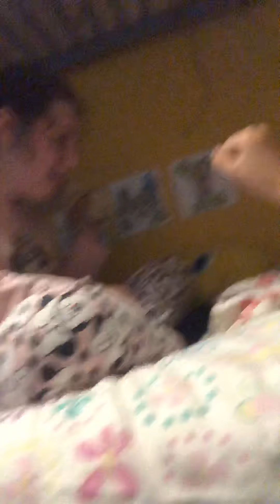4 September 2020